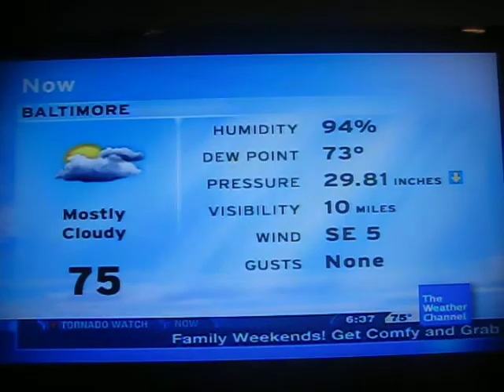Intellistar local forecast with severe weather message - June 10, 2013